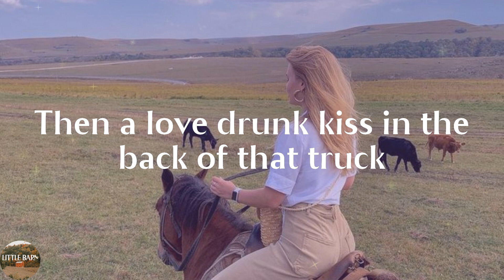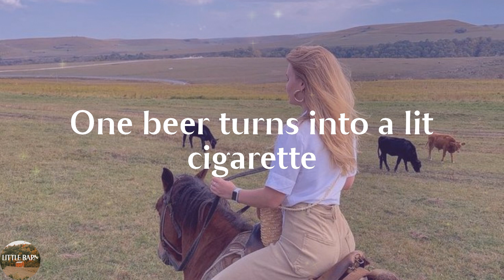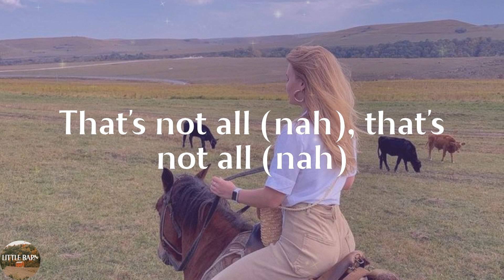HARDY - ONE BEER (feat. Lauren Alaina & Devin Dawson) (Lyrics)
ONE BEER (feat. Lauren Alaina & Devin Dawson) by HARDY lyric video

🔊Lyrics ONE BEER (feat. Lauren Alaina & Devin Dawson) HARDY:
We're seventeen in this small town
Weak knees in a CVS
Door locked in the bathroom
What's it gonna be waitin' on that test?
Never thought that they'd be
Puttin' those life plans on the shelf
A couple American babies raisin' one up their self
One beer turns into a lit cigarette
Burnin' into a two beer buzz
Three beers turns into five and six
Then a love drunk kiss in the back of that truck
Just like that, everything rearranges
Life changes out of the blue
It's just a Bud Light, but ain't it funny
What one beer can turn into?
Sesame Street on the TV
A race car rollin' on a cardboard bridge
Crayon stick figure family
Stuck right there front center on the fridge
Flash back to two pink lines
A whole bunch of prayin' and doubtin'
Felt like the end of the world
Now the world don't spin without 'em (hey, yeah)
Oh, 'cause
(In the back of that truck)
A boy and a girl and a three on the tree
K-I-S-S-I-N-G
First comes lust, then the shotgun marriage
Six months later come a baby in a carriage
You know what, y'all? You know what, y'all?
The whole thing started with some alcohol
The whole thing started with some alcohol (hey, yeah)
Burnin' into a two beer buzz (into a two beer buzz)
K-I-S-S-I-N-G (oh)
That's not all (nah), that's not all (nah)
Here we go again, drinkin' alcohol, yeah